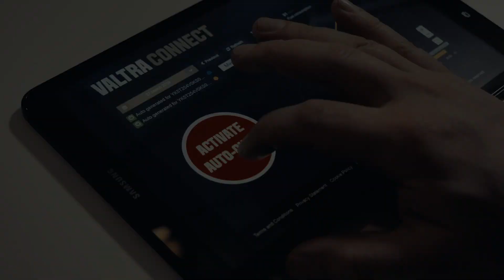The Runway Snowbot - teaser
We work every day for securing safety landings and departures
– in all conditions.